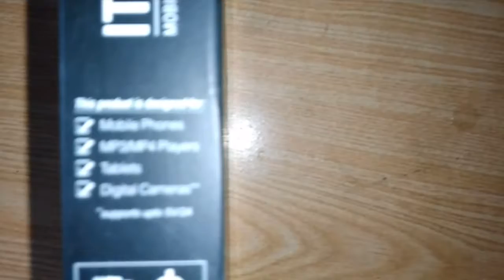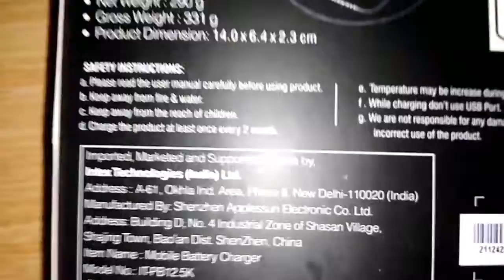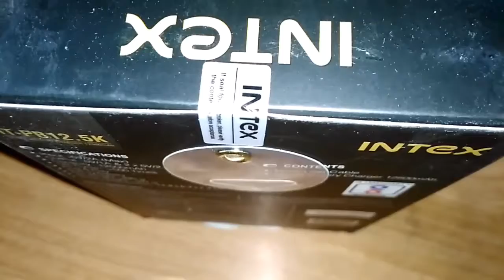Intex power bank unboxing it-pb 12.5k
join hash

Free 1 coin . Hindi ... Join now

Digitex Link

FREE Here's Rs.100 to play Fantasy Sports with me on Dream11.
to download the Dream11 app & use my code MONDE86BC to register.

How to buy sell TokenPay new cryptocurrency in India .

Free mining site no#1episode

I use mCent_Browser to surf the net and earn points for free recharge. Install from Google Play

Here's Rs.100 to play Fantasy Sports with me on Dream11. to download the Dream11 app & use my code MONDE86BC to register.

Appbrowzer review all in one app without install any app clud Access control of your application for #2018 Android phone app
Install now

MOBILE

Redmi 4 (Black, 16 GB)
Redmi Y1 Lite (Gold,16GB)
Mi Band HRX edition
True friend invites you. Welcome! Enjoy True Balance with free point to recharge!